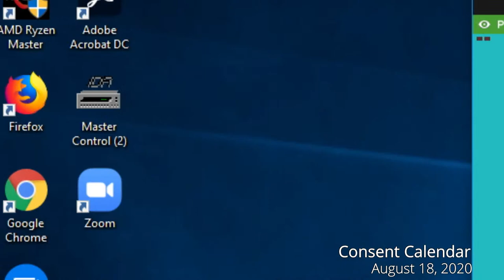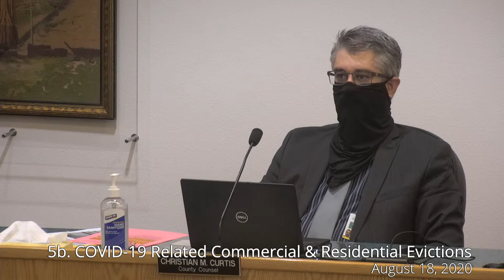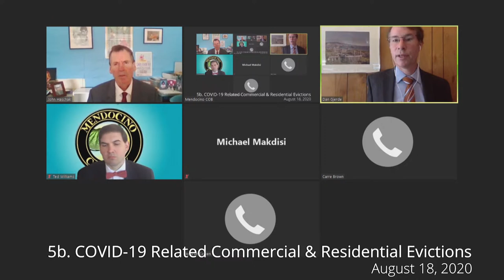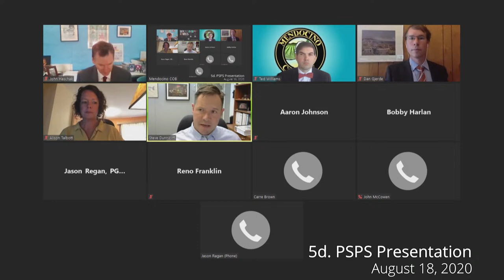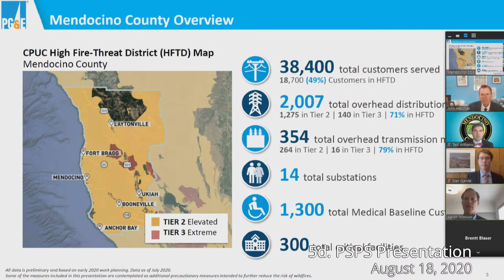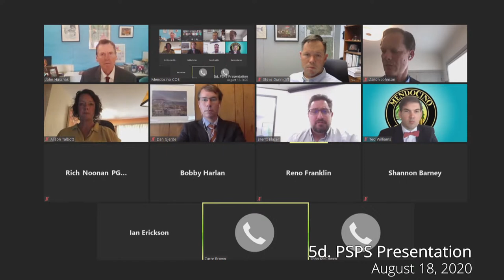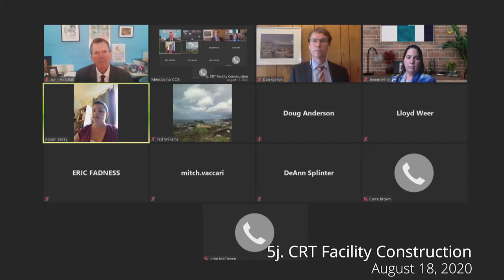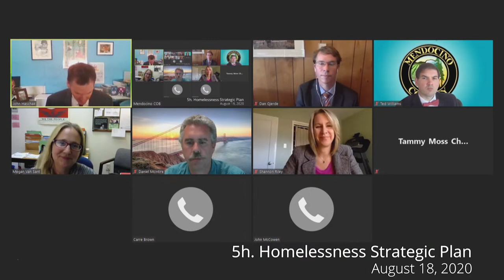Board of Supervisors 8/18/2020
Agenda timestamps:
3:08 Call to Order/Roll Call
3:58 Pledge of Allegiance
6:48 Proclamations
20:03 Public Expression
26:56 Consent Calendar
38:40 Motion and vote on Consent Calendar
6:01:10 Consent Calendar - 4o, 4p, & 4
7:36:35 Consent Calendar - 4i
39:14 5a. COVID-19 Update
1:51:44 5b. COVID-19 Related Commercial & Residential Evictions
2:28:35 Restatement of Motion
2:29:20 Vote on item 5b
2:29:44 5c. Grand Jury Report Responses
2:45:55 Motion to item 5c
2:47:58 Vote on item 5c
2:48:58 Closed Session
4:36:35 Report out from Closed Session
4:37:31 5d. PSPS Presentation
6:01:10 Consent Calendar - 4o, 4p, & 4r
6:49:38 5j. CRT Facility Construction
7:34:20 Motion and vote on item 5j
7:36:35 Consent Calendar - 4i
7:41:32 Motion to item 4i
7:44:10 Vote on item 4i
7:44:53 5f. COVID-19 Financial Impact Mitigation
7:48:54 Motion and vote on item 5f
7:49:30 5g. Whitmore Ln Rezoning & Major Use Permit
7:55:10 Motion and vote on item 5g
7:55:50 5h. Homelessness Strategic Plan
8:04:05 Motion and vote on item 5h
8:05:05 5i. CalWORKs Employment Subsidization
8:09:38 Motion and vote on item 5i
8:10:40 5e. County Road Speed Zoning
8:14:05 Motion and vote on item 5e
8:15:25 6a. Supervisors' Reports
8:34:41 Adjournment